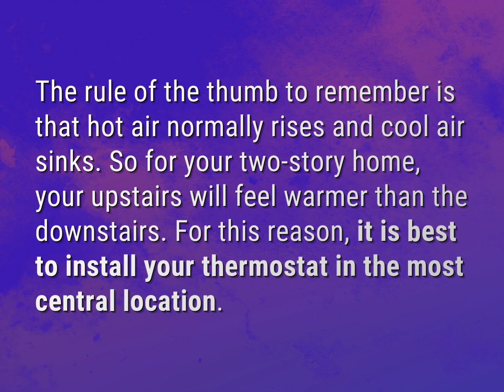Should my thermostat be upstairs or downstairs?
James Webb (2022, August 6.) Should my thermostat be upstairs or downstairs?
    WHYS.video